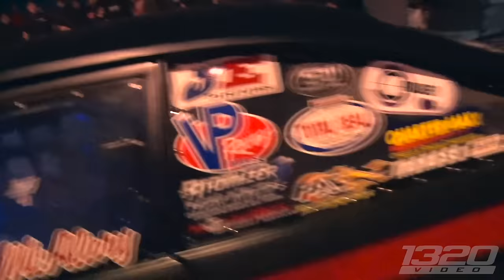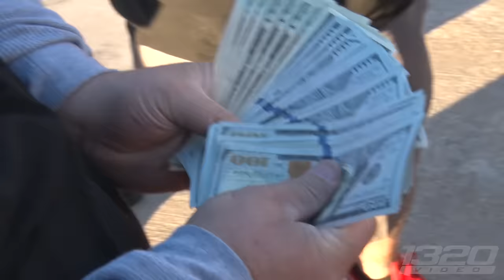REAL STREET RACING!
You know it’s going to be a good Cash Days when you’re in Dallas! This round was small-tire cars only, BUT we had big-tire cars like The Crow and Murder Nova show up to give the small-tire game a shot! With nothing but virgin roads, and a heavy police presence - you could say this year was a little frustrating for the racers. It might have taken 2 nights, but we were able to come out with 1 winner, who walked away with $4,000 CASH!
*INSERT EVENT PLAYLIST LINK KERE
1320Video is your #1 source for Street Car videos!